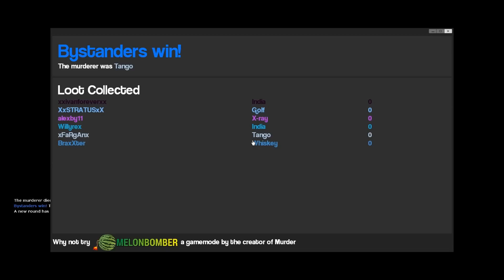GARRYS MOD |MURDER| LA PÈSA DE LA MUERTE, TIENES 3 SEGUNDOS PARA MATARME! xFaRgAnx